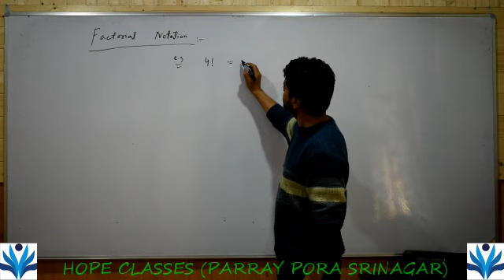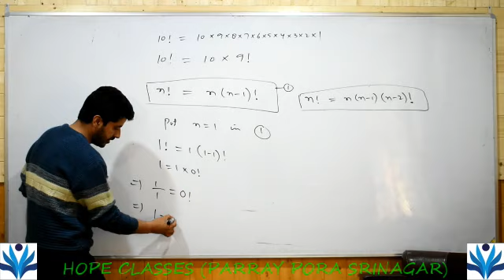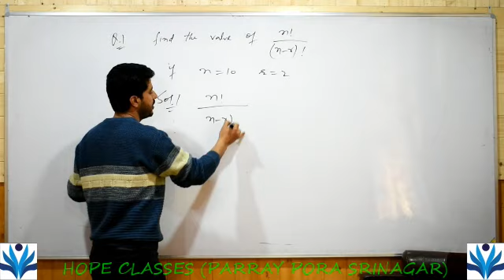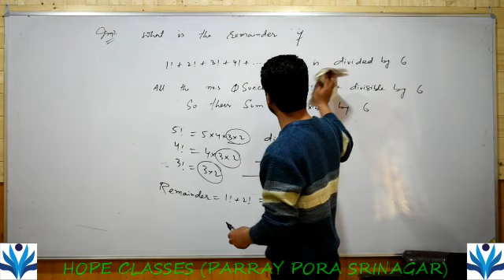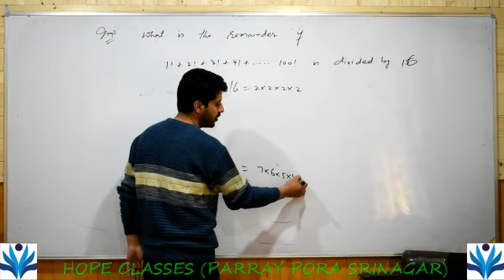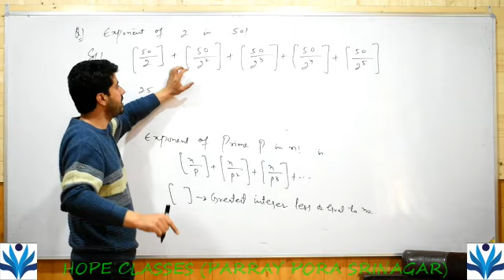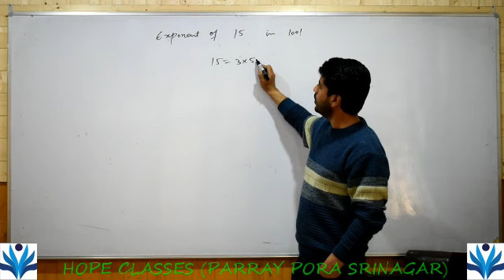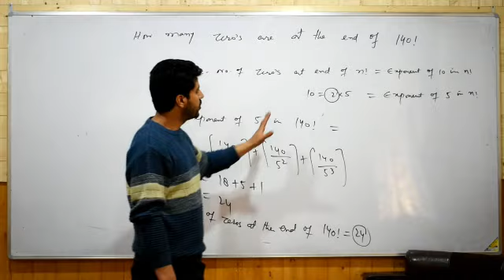Hopeclasses/ permutatio and combination/lecture 2